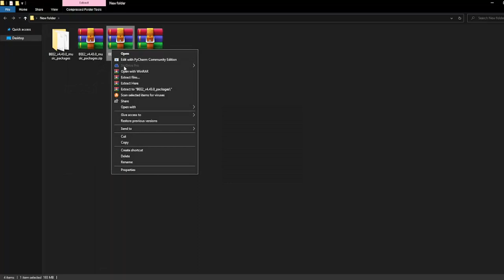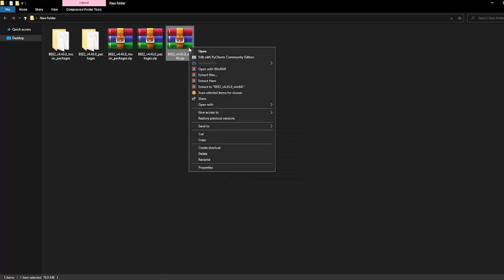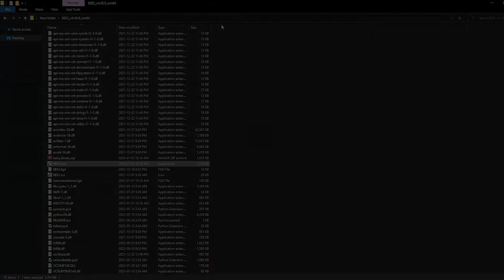How to download B.E.E.2 (Fixed)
nobody did a tutorial for the 4.43.0 version of BEE2, and i was trying to download it for days, didnt know the links, but now you dont need to suffer like me!